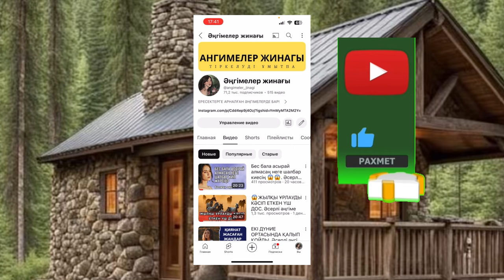МЫҢ БІР ТҮН ТАУСЫЛМАЙТЫН ӘҢГІМЕ …Әңгімелер жинағы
Қазақша контентті қолдап отырыңыздар!